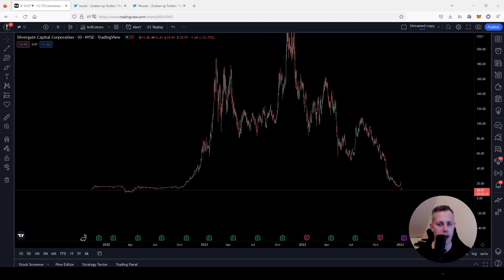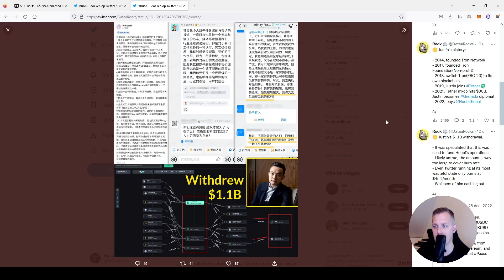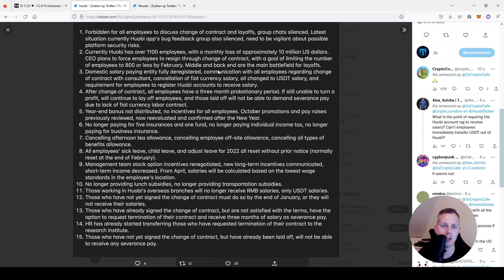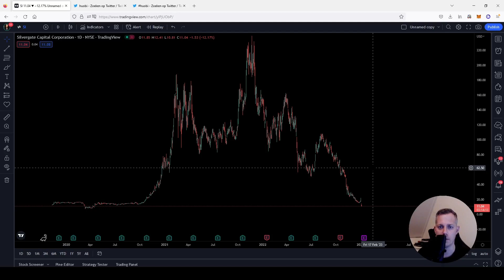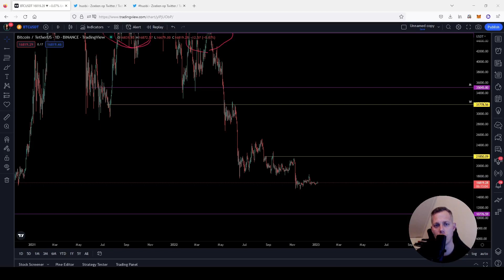🚨 Huobi & Silvergate in financiële problemen?!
De Huobi exchange en de grootste amerikaanse crypto bank lijken in grote financiële problemen te zitten. Silvergate had onder andere FTX als klant en hebben de afgelopen 2 dagen meer dan 50 procent van hun aandeel in moeten leveren.

Huobi heeft massa ontslagen aangekondigt omdat het structureel verliesgevend aan het draaien is. Daarnaast schijnt het zo zij dat Justin Sun bekend van de Tron munt, ruim 1 miljard heeft overgemaakt van Huobi naar externe adressen van o.a. Binance. Wat betekend dat voor crypto?

De beste Spot en Leverage exchange om te kopen en verkopen of long en short te gaan

Exotrader
Het platform waar we aantonen dat succesvol traden en investeren niet moeilijk hoeft te zijn. Via diverse leerporgramma leren we je stap voor stap succesvol te traden. Toegang tot deze programma vind je hieronder in de Academy.